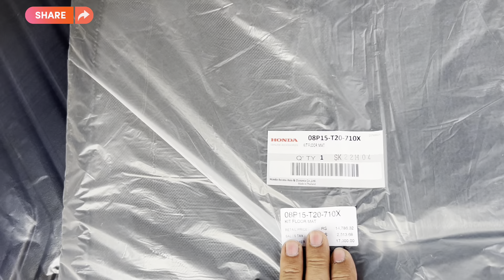Honda Civic 2023 RS Turbo Modulo kit with Black Color